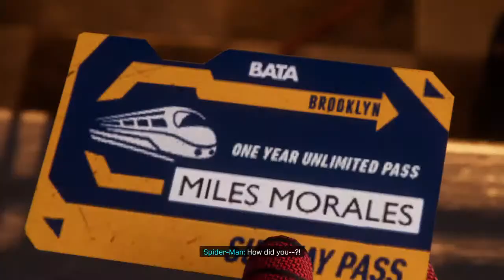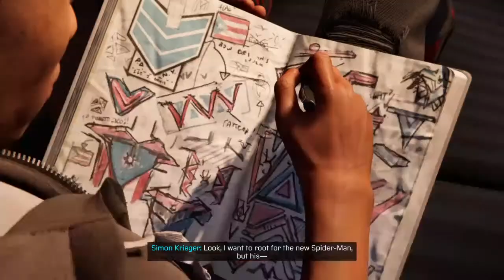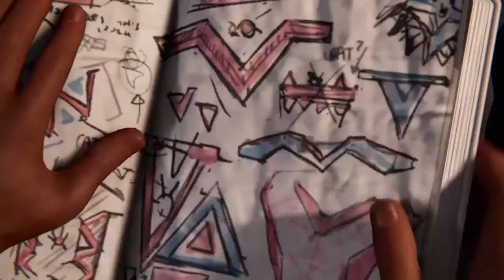Spider-Man: Miles Morales!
Hey guys! My name is Diego. I am a freelance actor and I do video editing on the side. I cover lifestyle, sometimes travel, but overall, just simply spreading fun.